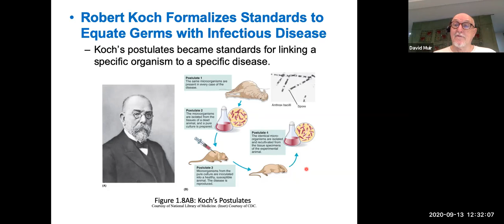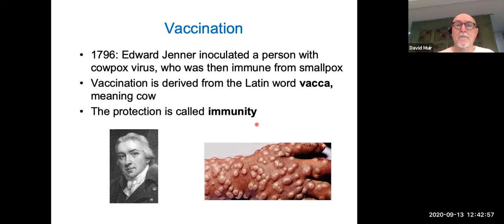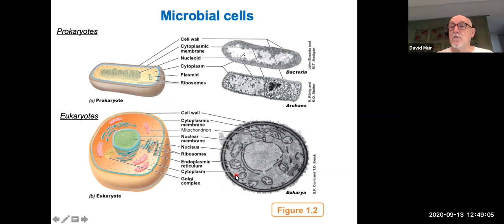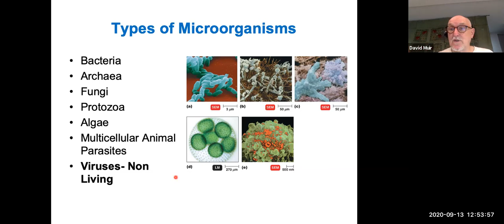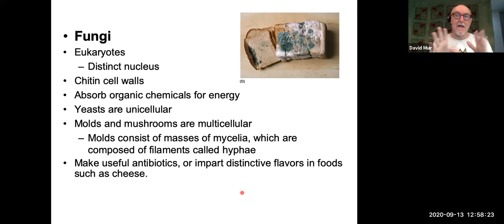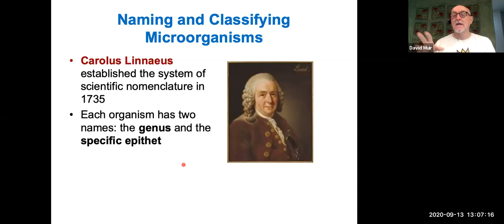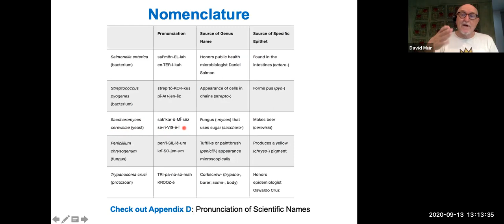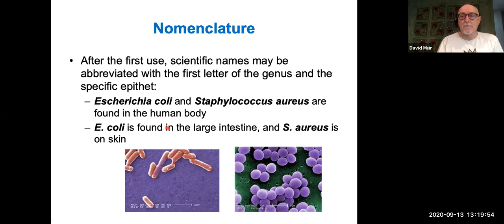St Francis College BIO3300 Microbiology Class 2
Introduction and history completed